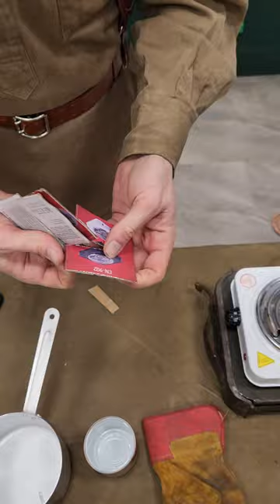Блиндажная окопная свечка. Как сделать?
Хочешь помочь парням на фронте, но не знаешь как?!

От тебя не требуется больших вложений, всего десять минут твоего времени и блиндажная свеча готова.

С задачей справятся даже дети, конечно, под вашим чутким руководством.